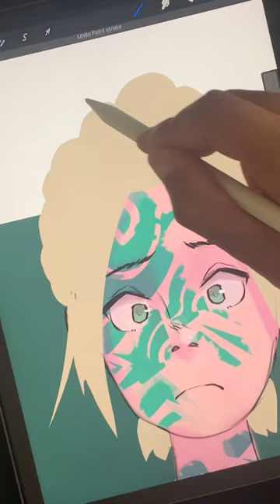Painting Hair and Chill Vibes